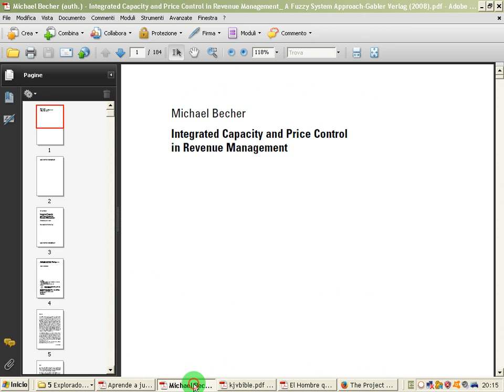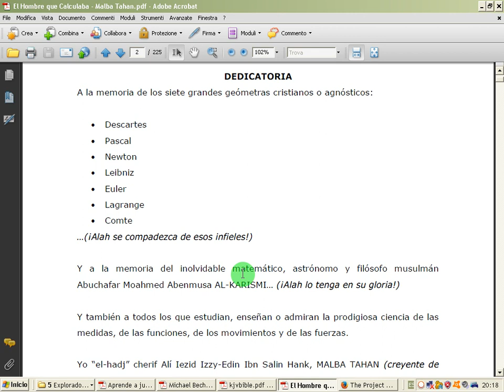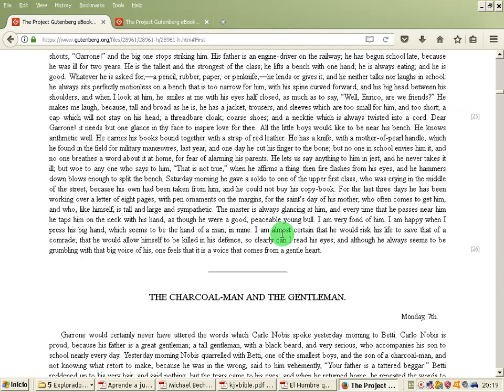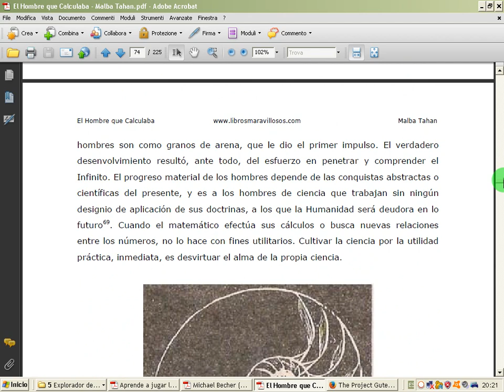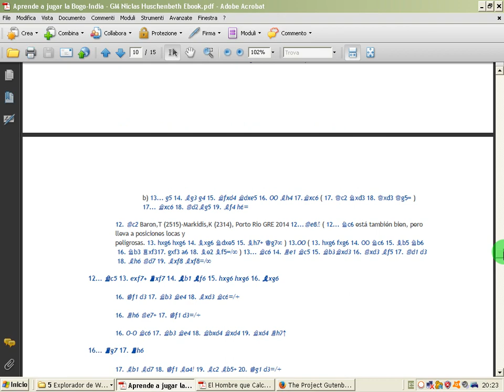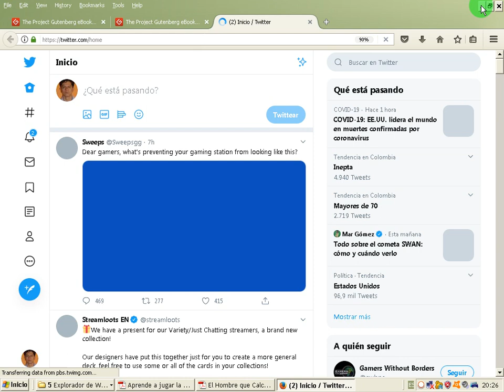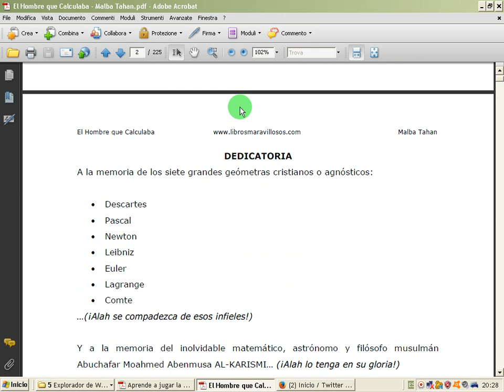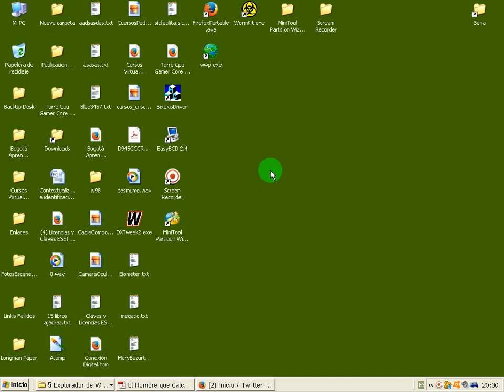El area más dificil de entrenar en ajedrez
La parte tal vez más complicada para el jugador promedio de ajedrez